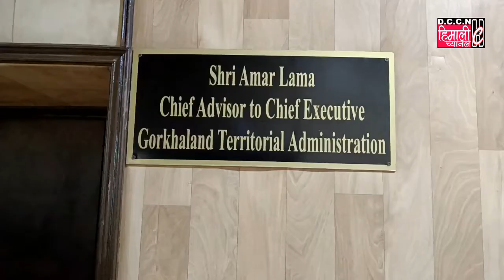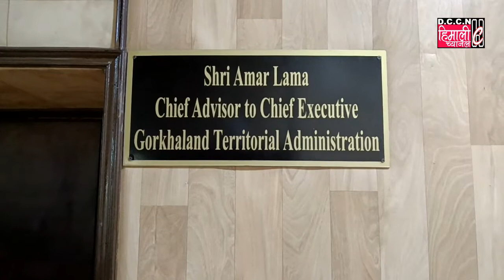दार्जीलिङमा स्तरीय सुविधायुक्त अस्पाताल एवं विद्युत दाह संस्कार केंद्र निमार्ण सम्बन्धी ज्ञापन पत्र